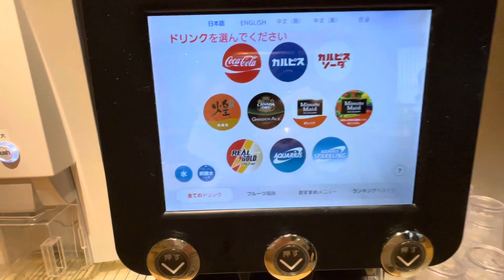Breakfast at Renka no yo On yado NONO Kyoto Shichijo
This is just finishing up breakfast at the hotel. It’s a great breakfast and the hotel is nice but overcrowded.